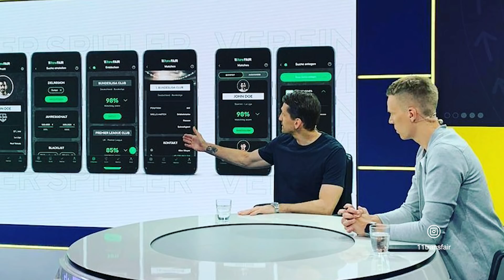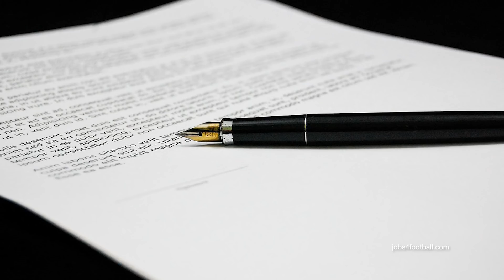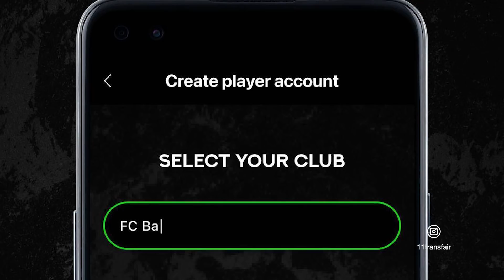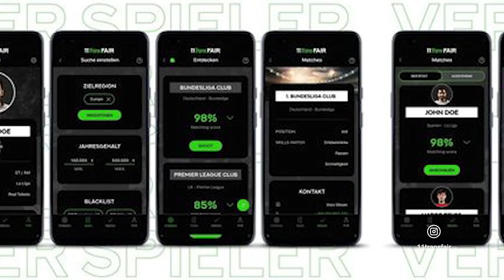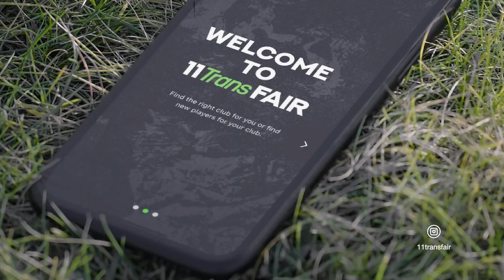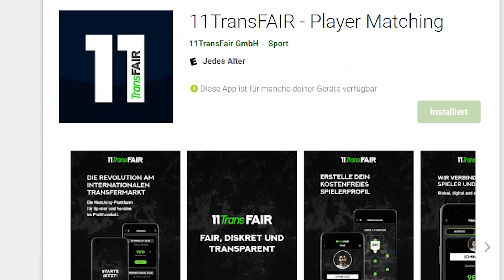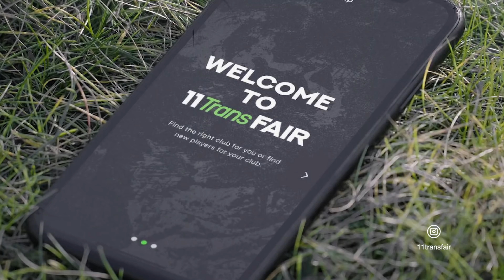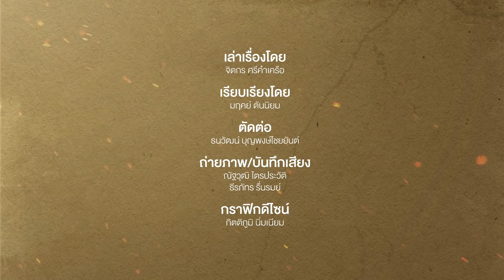11TRANSFAIR : TINDER สำหรับนักฟุตบอล ที่อาจเปลี่ยนโลกตลาดซื้อ-ขายลูกหนัง | Footballista EP.343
Mainstand :“ผมกล้าเรียกมันว่าทินเดอร์สำหรับนักฟุตบอลและสโมสร” เรเน อาดเลอร์ อดีตผู้รักษาประตูทีมชาติเยอรมันกล่าว

ตลอดประวัติศาสตร์อันยาวนาน ฟุตบอลมีการเปลี่ยนแปลงอยู่เสมอ และไม่ใช่แค่ในสนามเท่านั้น เรื่องราวนอกสนามก็มีการพัฒนาและปรับเปลี่ยนอย่างต่อเนื่อง ซึ่งหนึ่งในนั้นคือการซื้อขายนักเตะ

ไม่ว่าจะเป็นการลงทะเบียนในช่วงเริ่มแรกของการก่อตั้งลีก กฎบอสแมน ตลาดซื้อขายที่มีเวลาเปิดปิดเป็นช่วง ไปจนถึงเทรนด์ล่าสุดในยุคโควิดที่เน้นยืมก่อนซื้อขาด

อย่างไรก็ดีในปี 2021 วงการฟุตบอลก็อาจมีการเปลี่ยนแปลงอีกครั้ง หลังการมาถึงของ “11 TransFair” แพลตฟอร์มซื้อขายนักเตะแบบดิจิตอลที่ถูกเรียกว่าทินเดอร์แห่งวงการฟุตบอล

มันคืออะไรและมีวิธีการทำงานอย่างไร ติดตามไปพร้อมกับ Main Stand

อ่านบทความเรื่องนี้ได้ที่